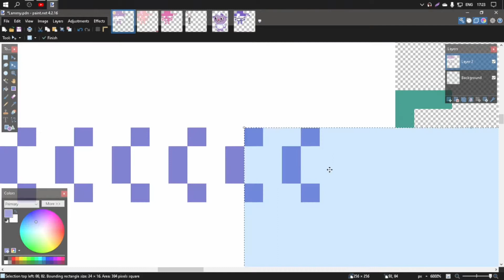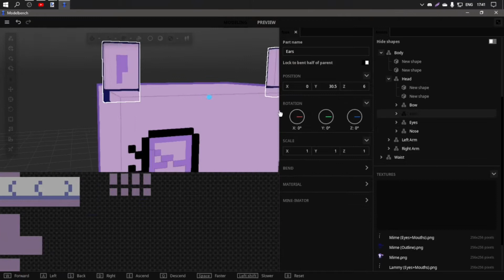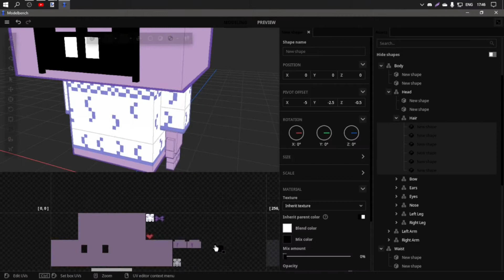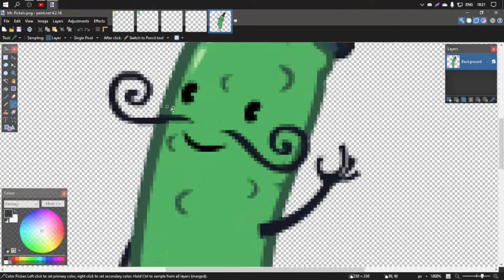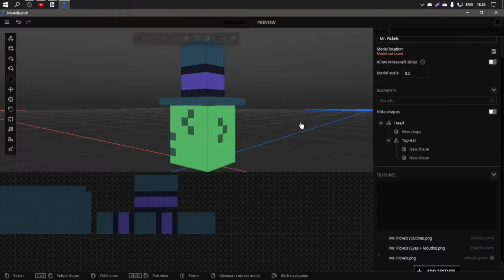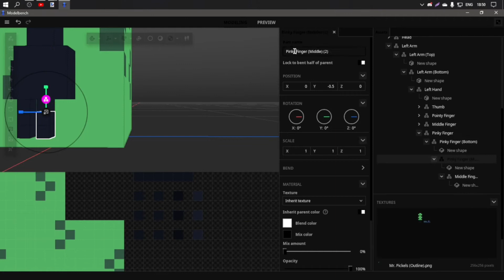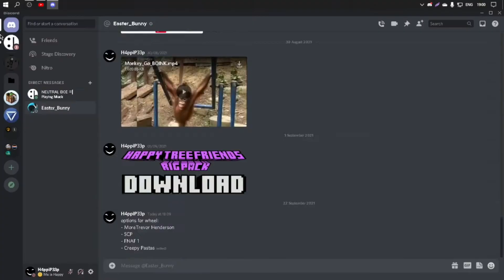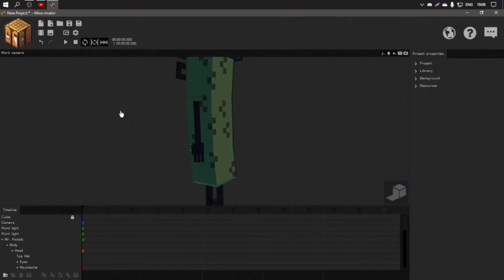Mine Imator Speed Rigging #73 & #74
I swear down on my own grave, Lammy doesn't use Mr. Pickels as a specific 'toy'. Mr Pickels is a friend to Lammy, and Lammy is a friend to Mr. Pickels. They're just 2 really good friends...

Anyways, remember to keep smilin'.

-Time Stamps-
0:00 | Lammy
3:25 | Mr. Pickels